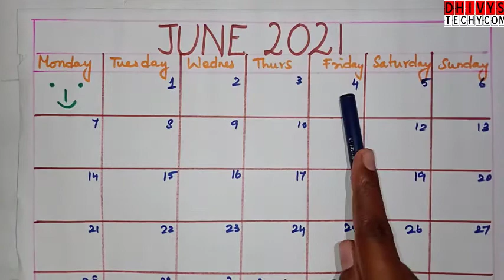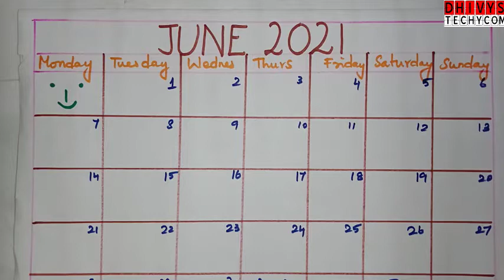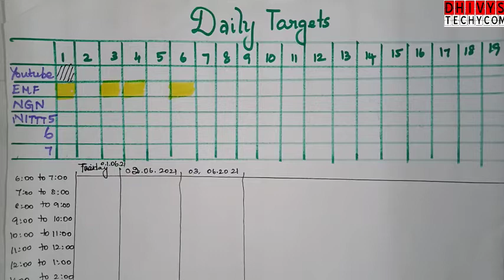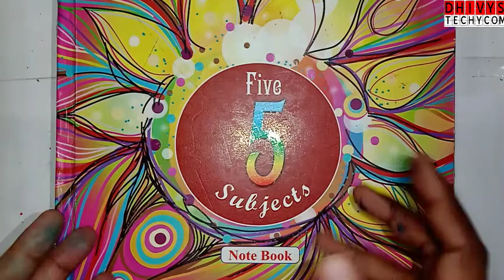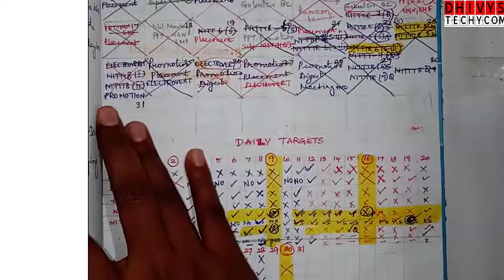Plan with me for the month of June 2021 | Dhivys Techycom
This is a Planing video for the month of June 2021, to track the daily activities. This video help students to plan for the month and day easy - cost effectively.
The tips added in the video are
1. Monthly planner - June 2021
2.Back tracker - Daily targets
3. Hour based schedule
This video will help students to track their time and to improve the free slots effectively.